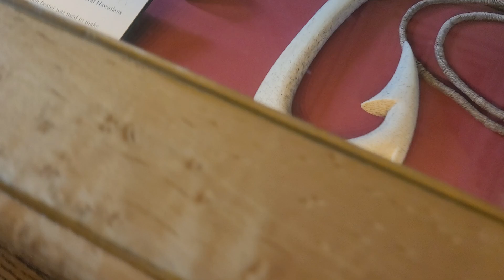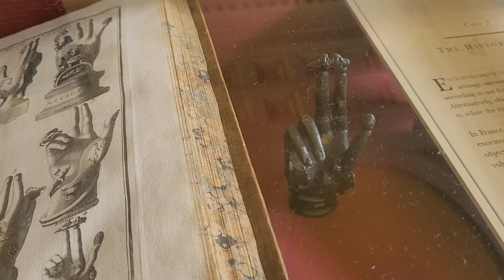Lovely Day At British Museum 💕❤️